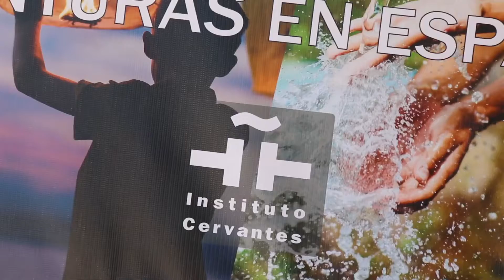Summer Camp 2016: Aventuras en español - Instituto Cervantes Albuquerque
Small summary of all the activities the kids in our Spanish Summer Camp: Aventuras por el mundo en Español have been doing during July 2016 at the Instituto Cervantes in Albuquerque.

Breve vídeo resumen de las actividades que los participantes del "Campamento de Verano: Aventuras descubriendo el mundo en español" del Instituto Cervantes de Albuquerque han llevado acabo en julio de 2016.